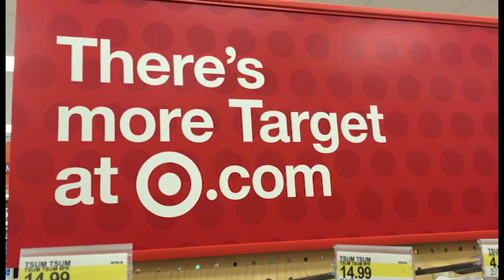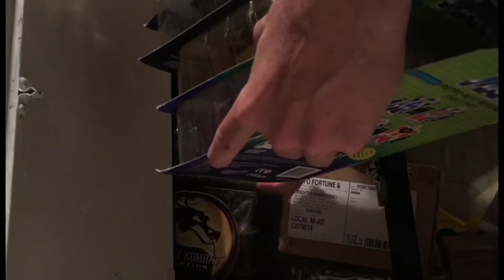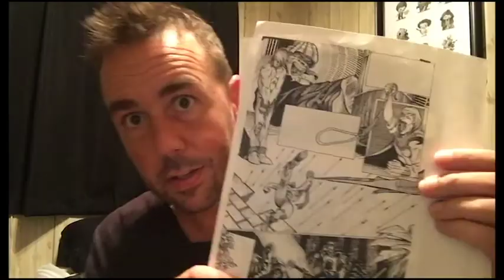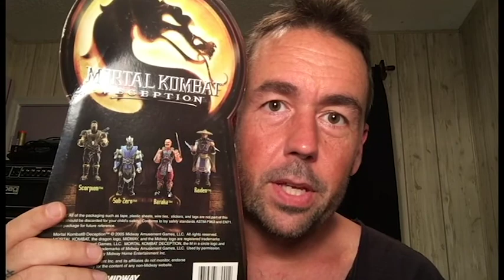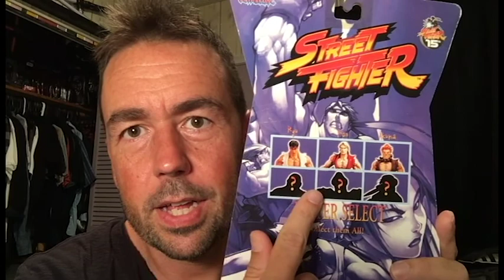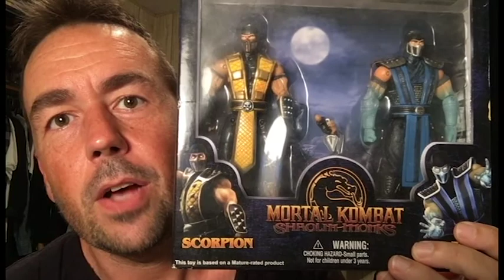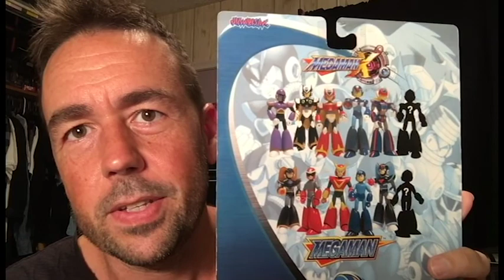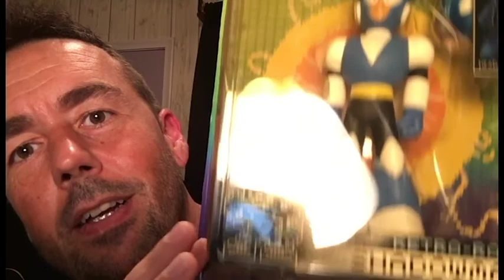MY TWENTIETH VLOG!!! TOYS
I am having the best time making movies! I love this.